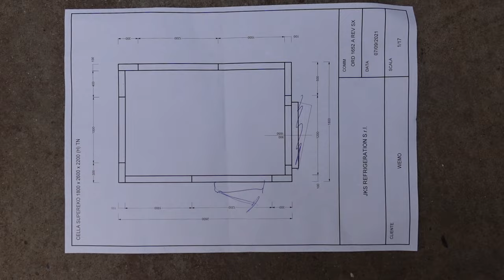Kühlzelle Stift Höfli Nussbaumen Rivacold Kühlaggregat FTM 006 Kühlraum kaufen aufstellen